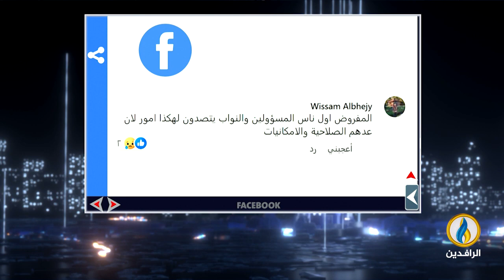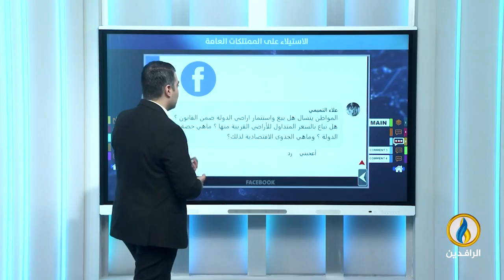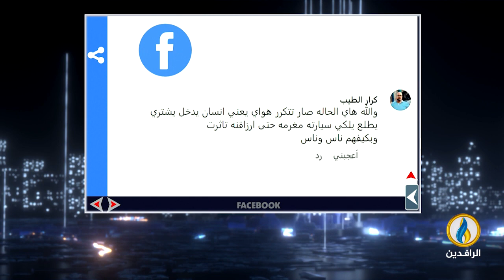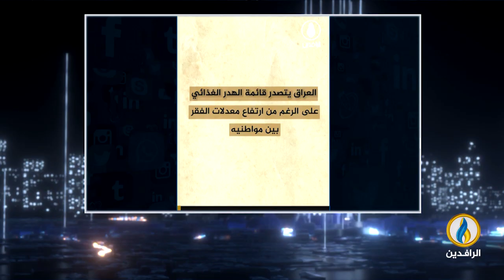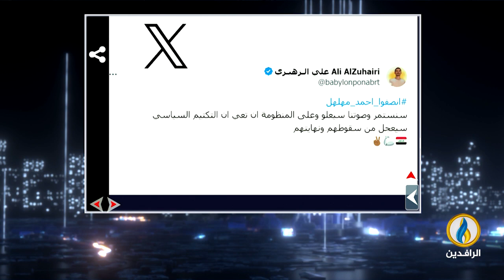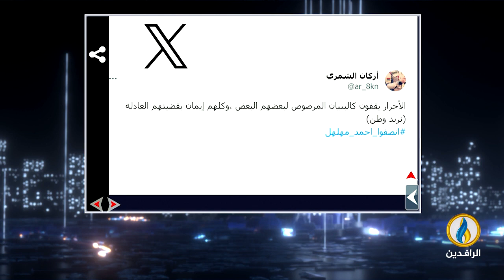صوتكم | 6 - 2 - 2024